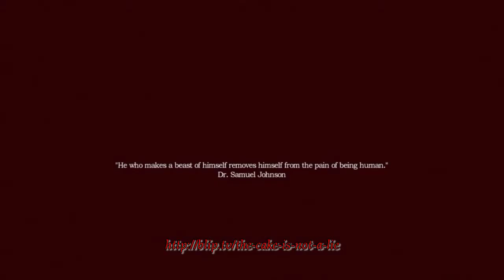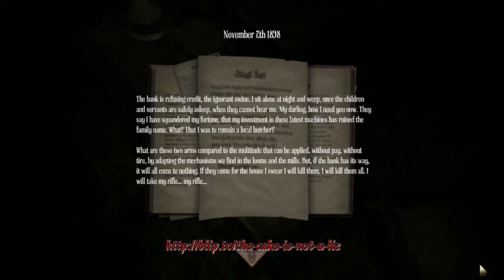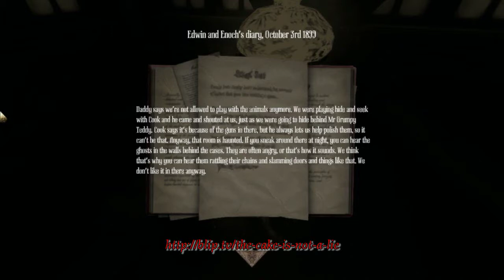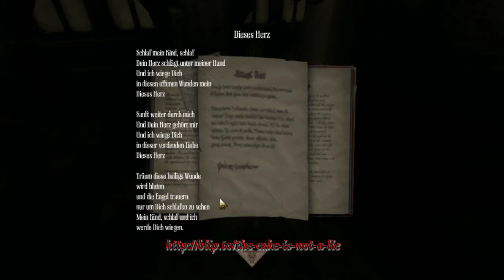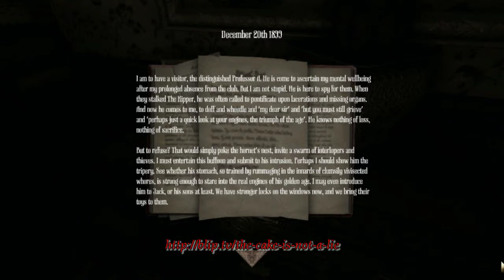L Fail's: (PixelJudge com Edition) Amnesia: A Machine For Pigs 01 - A Peek Behind The Mirror [BLIND]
Shifting over to a new developer, known for their unusual, open ended approach to storytelling.  How does this sequel to arguably the best horror game of the decade stand up to the staggering pedigree of the Frictional name?